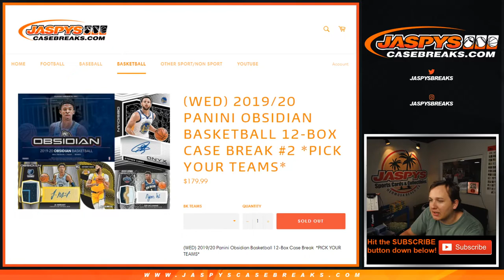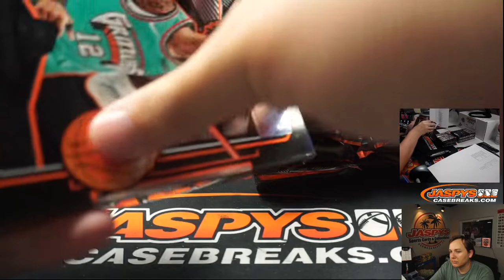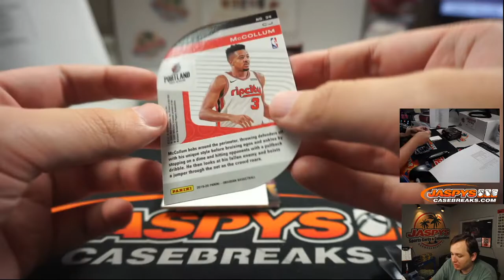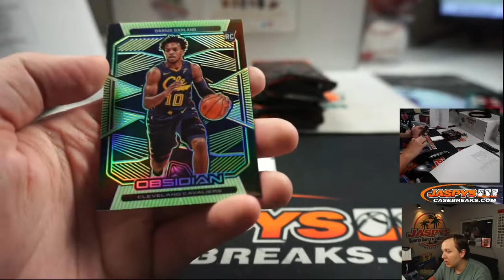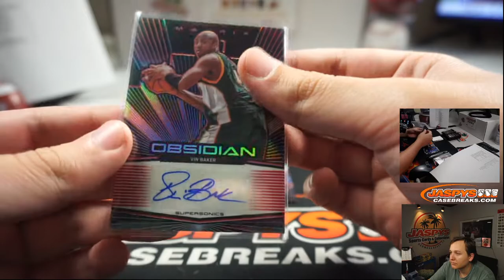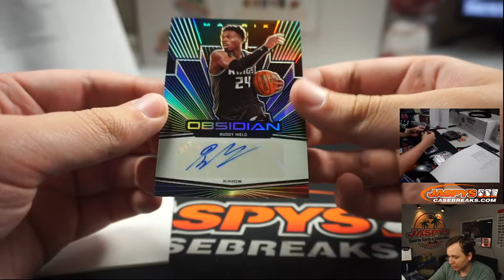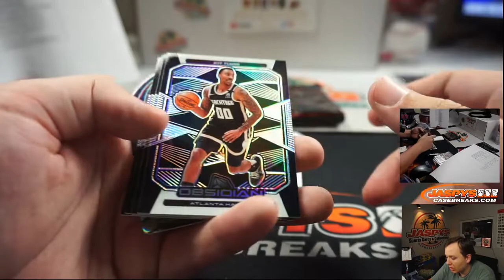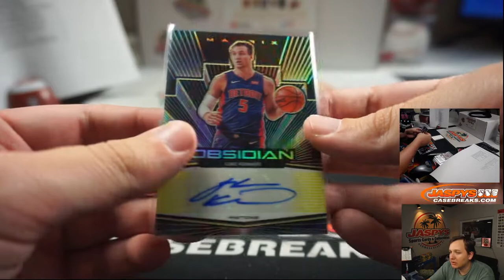7/17 - 2019/20 PANINI OBSIDIAN NBA 12-Box Case Break PYT #2